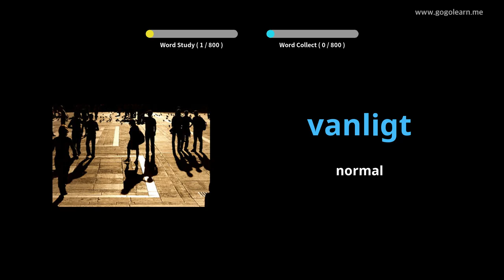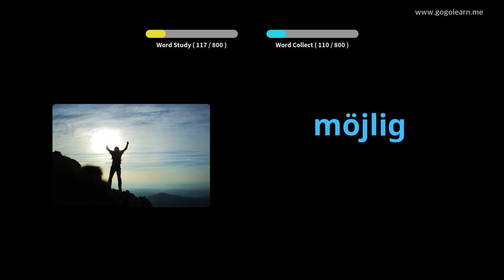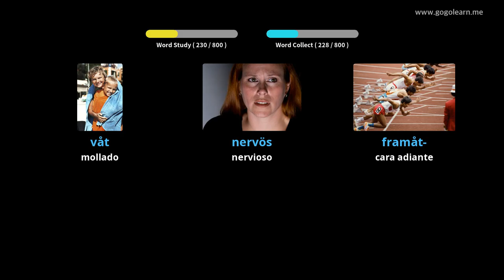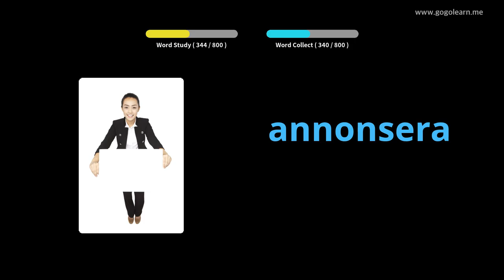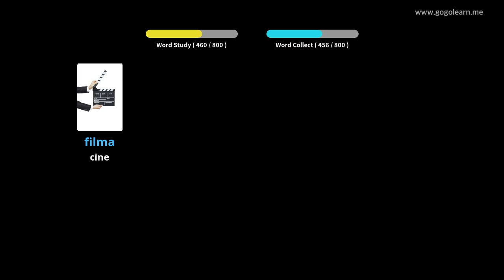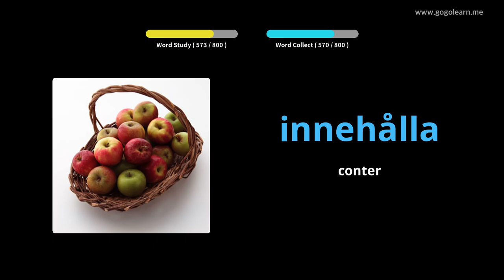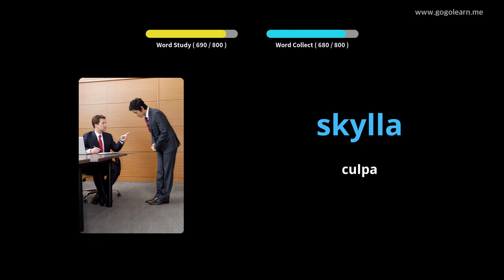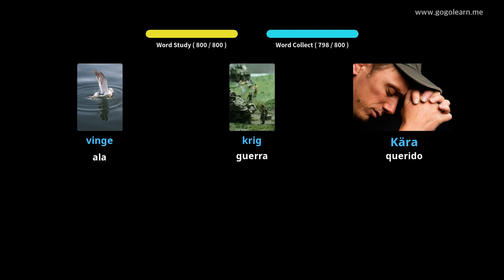Vocabulario sueco | Golearn